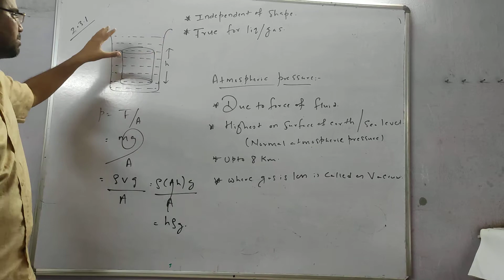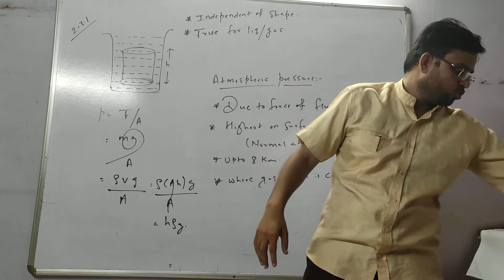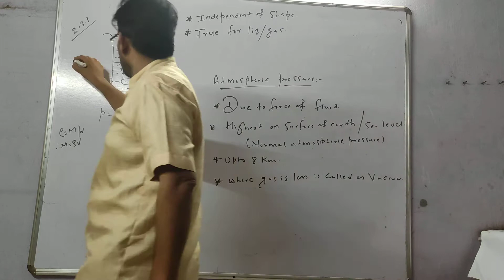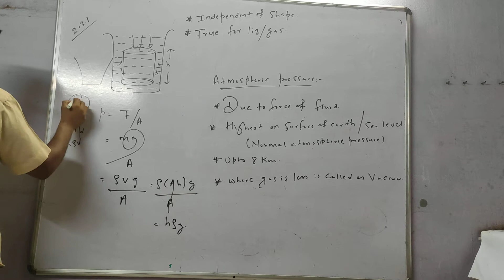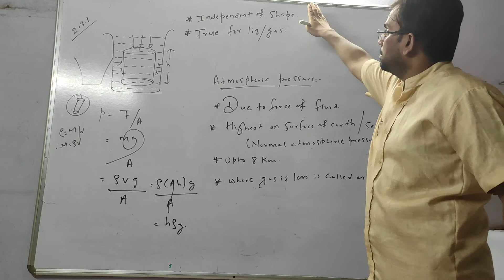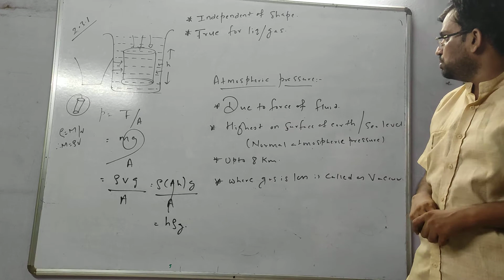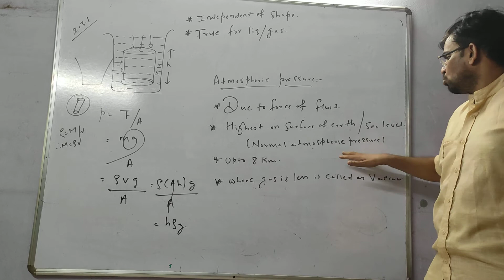Mechanical fluids 3